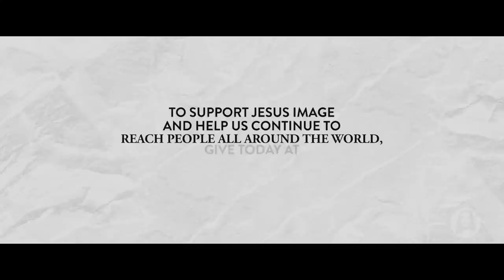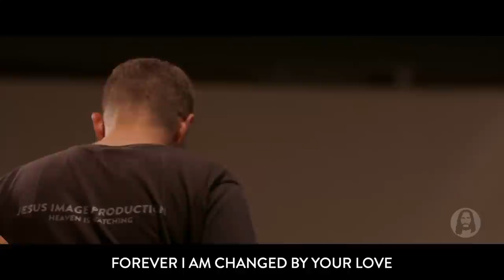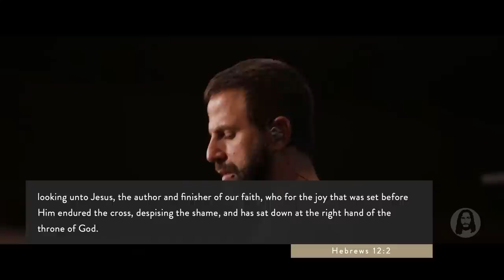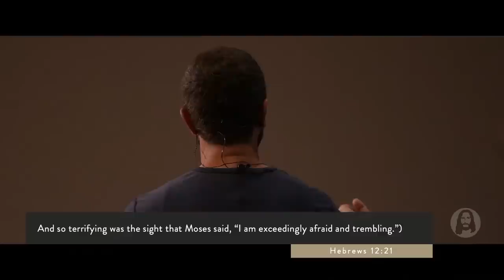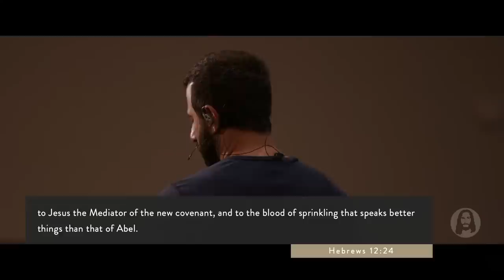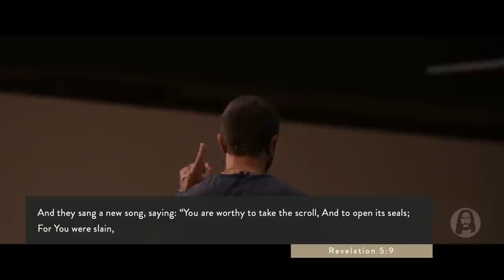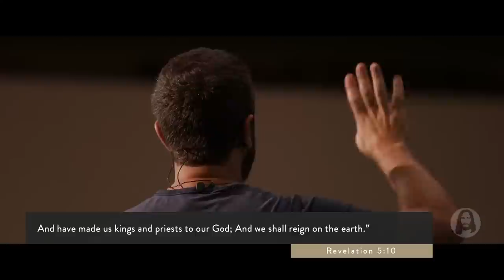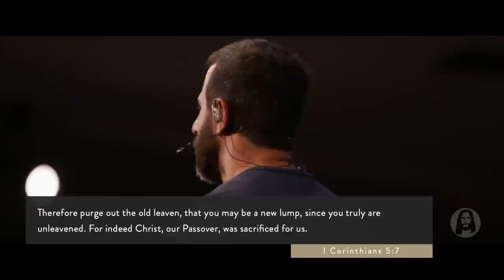The Blood Speaks | Michael Koulianos | Sunday Night Service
Live from Jesus Image in Orlando, FL | August 21st, 2022